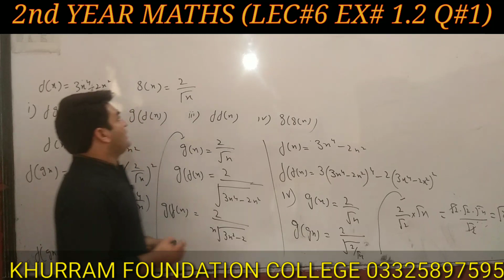LEC #6 I Prof KHURRAM SHEHZAD MUGHAL I 2nd YEAR MATHEMATICS I EXERCISE 1.2 IFUNCTIONS & LIMITS